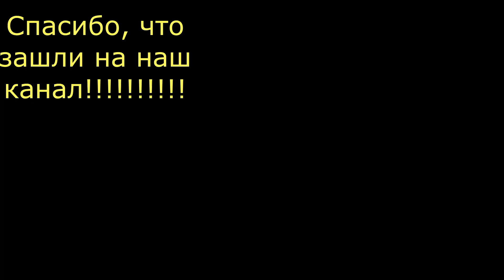Пирожок Слоеный за 15 Минут !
Пирожок слоеный за 15 минут! Быстро и вкусно!    рецепт: 50 гр. колбасы,сыр 60 гр.помидор средний 1 штука,укроп,лаваш,растительное масло 30 гр.